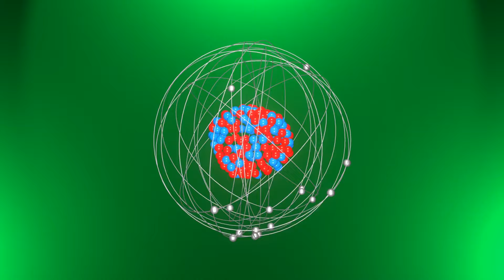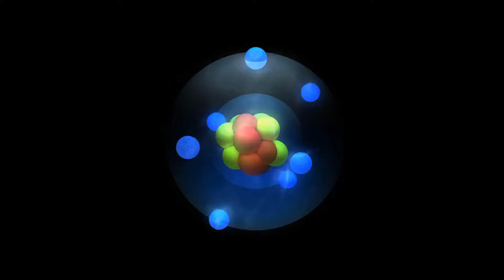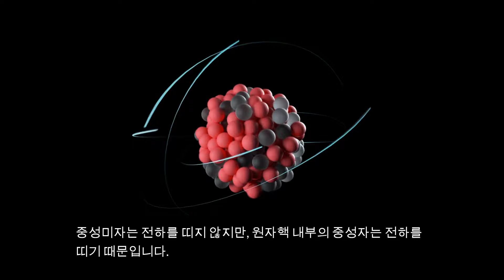양성자, 중성자, 전자로 이루어진 원소의 구성성분 중 중성자는 중성미자인가요?